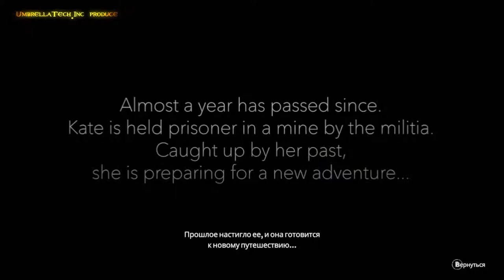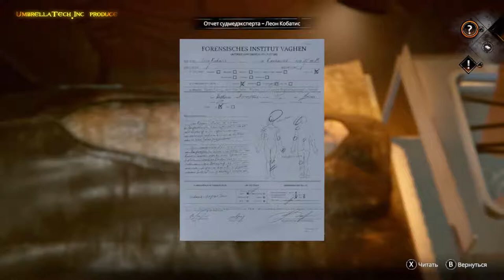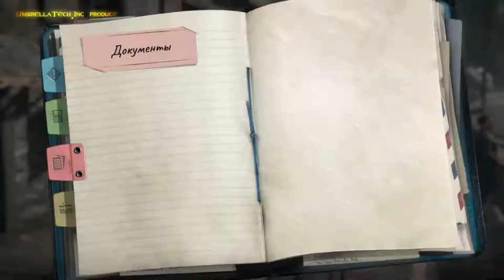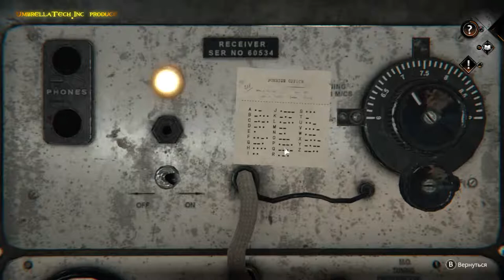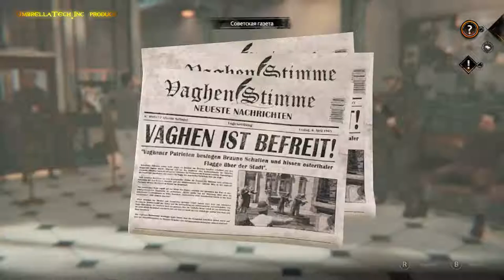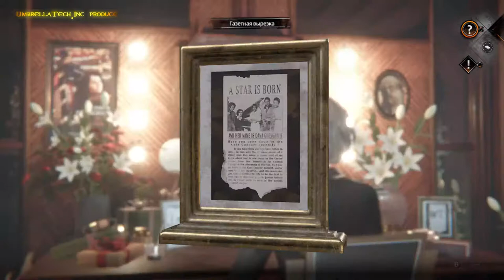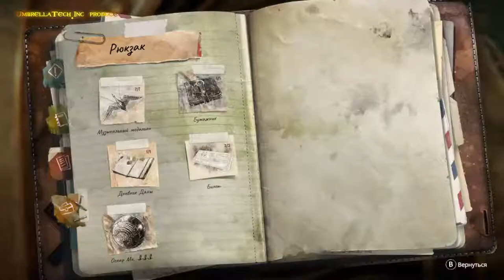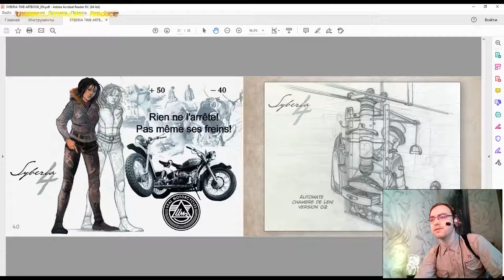Тайна длинною в 60 лет ➤ Syberia The World Before ➤ Прохождение 05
Бенуа Сокаль скончался в начале лета 2021 года. Это стало большой утратой для сферы квестов, однако последнюю симфонию своего величайшего творения он все же успел нам оставить. Встречайте, Syberia The World Before!